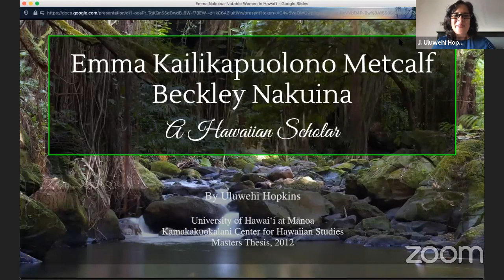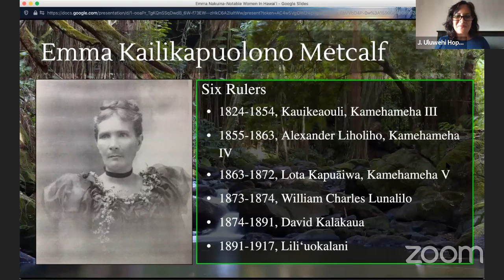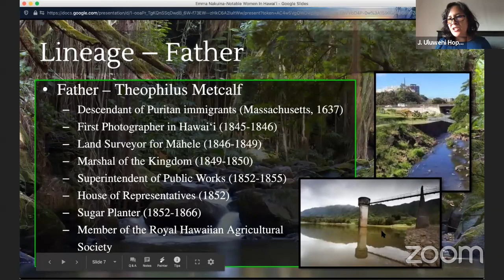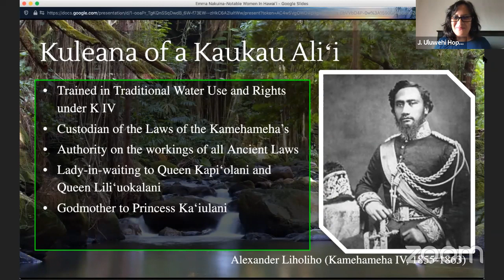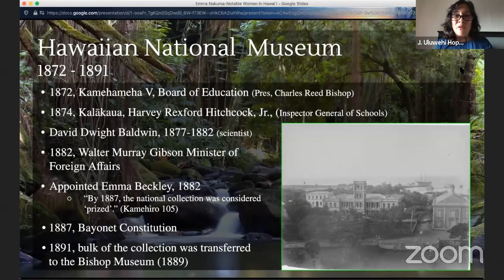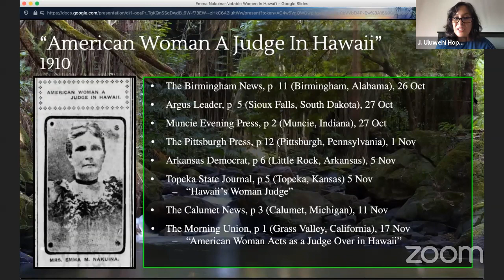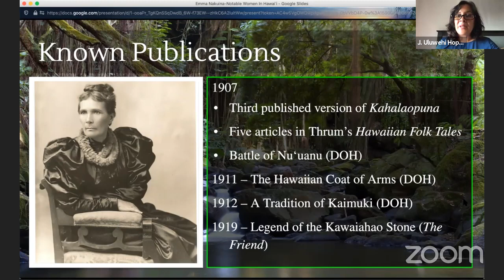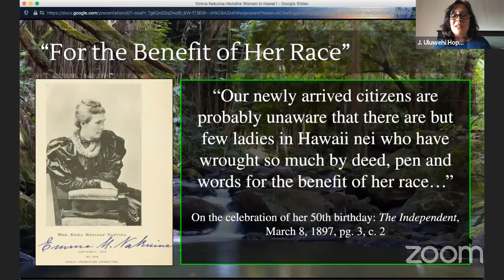Emma Nakuina & the Preservation of Hawaiian Culture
Uluwehi Hopkins, Doctoral Candidate, History Department, University of Hawai‘i at Mānoa presents an online talk about Emma Kaili Metcalf Beckley Nakuina: teacher, historian, museum curator, water commissioner and judge in an era when women were discouraged from holding positions of authority.

The first child of a high-born Hawaiian chiefess and an American sugar planter, Nakuina lived through six monarchs and five governments. Neither queen nor a commoner, but somewhere in the middle, she was a kaukau aliʻi.

The talk is followed by a Question & Answer session with the presenter.